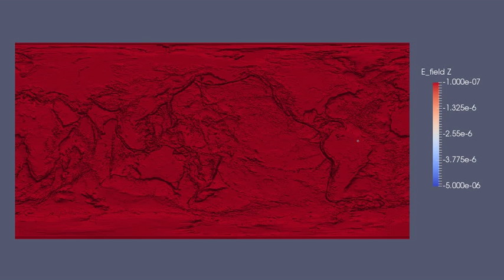Global Propagation of an Electromagnetic Wave Calculated by FDTD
Example propagation of an electromagnetic pulse around the global Earth-ionosphere waveguide as calculated by our finite-difference time-domain (FDTD) model developed in the Computational Electrodynamics Lab in the Electrical and Computer Engineering Department at the University of Utah.
For this case, the earth is split to have half day-time and half night-time conditions, and you can see reflections created by the day-night transition regions.  The excitation has frequency content below about 1 kHz (primarily 50 - 500 Hz).  We are currently advancing this model to utilize data from the International Reference Ionosphere to provide more realistic day/night conditions around the globe!  We are also now running our model at VLF frequencies (3 - 30 kHz).